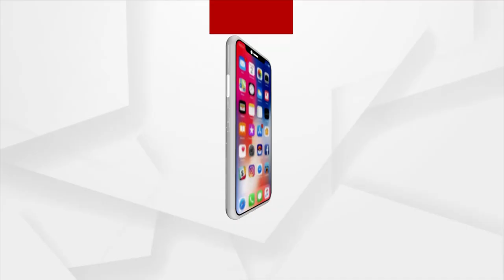Sundargarh: Dilapidated School Building Poses Danger To Students